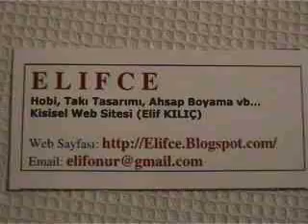Elifce - Kedi Merdiveni Takı Yapılışı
Elifce - Yeşilli Kedi Merdiveni Takı Yapılışı